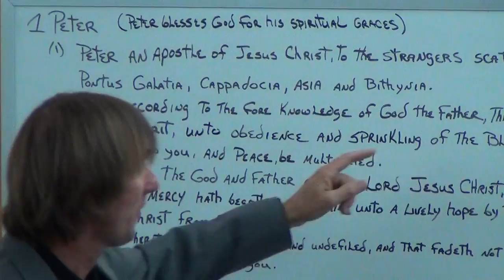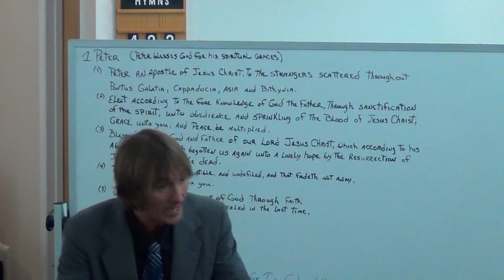NSBSDA - Sermon Pt2 - July 12th, 2014